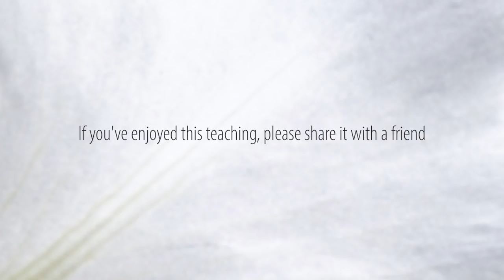Tara Talks: How Might This Serve Awakening?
Tara Talks: How Might This Serve Awakening? [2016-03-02]

To hold back our love is the deepest suffering. When we recognize that we are in trance, the Bodhisattva Aspiration reminds us of our caring and motivates us to deepen our attention with the inquiry: How might this serve the awakening of my heart?

Listen to the full talk ('Bodhicitta: The Awakened Heart, Part 2')

Tara Talks is a series of short offerings found within Tara's dharma talks; short talks that bring the teachings to life and give profound insight on the path toward living from an awakened heart-mind.

Your support will enable us to continue to offer these talks freely. If you value them, I hope you will consider offering a donation at this time.